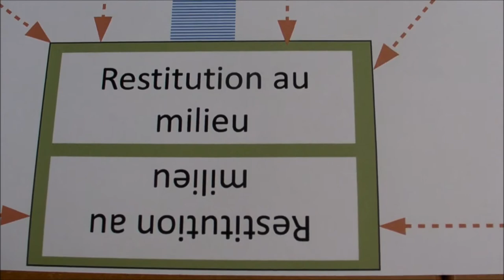Périmètre irrigué 7 - Les restitutions en eau des activités au milieu naturel